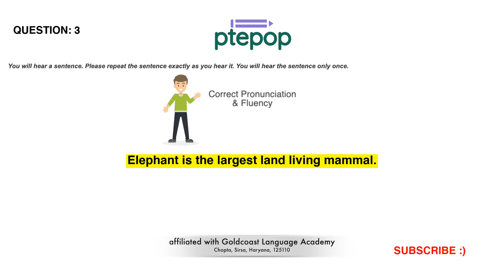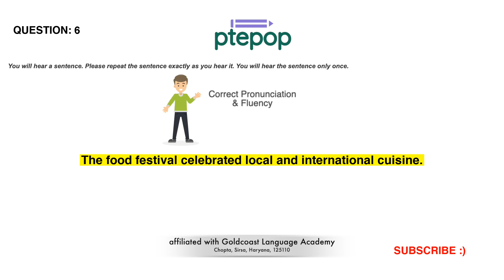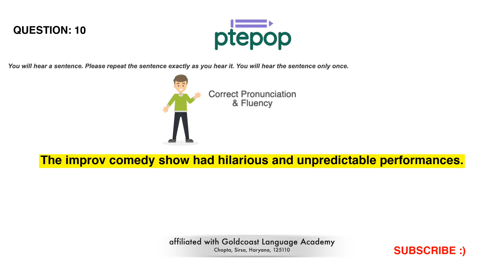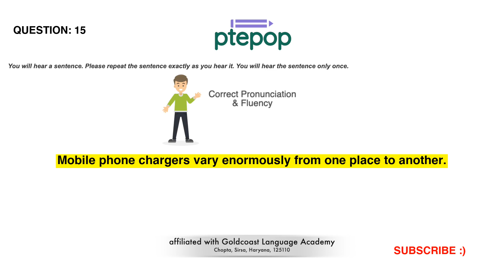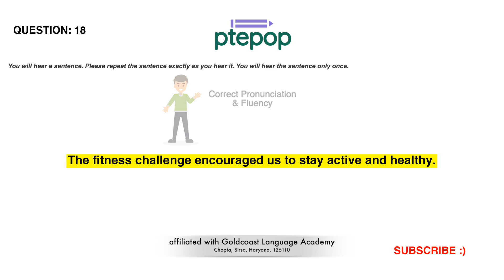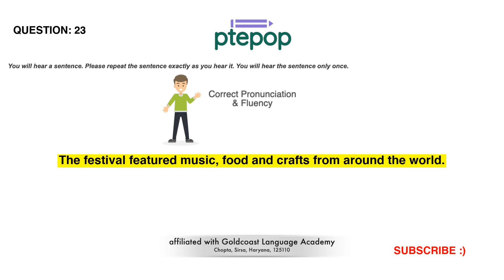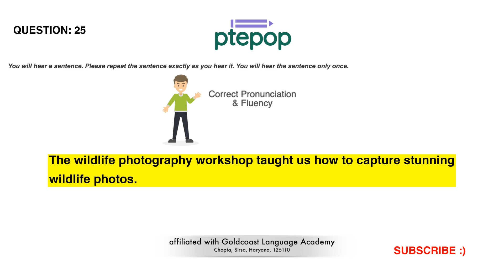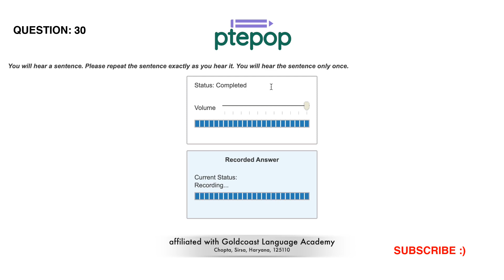PTE Repeat Sentence 2023 (Prediction) | 18 April